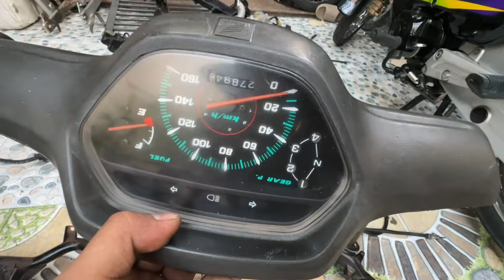Rã MTE 2000 ( Phần 2 ) 💰Giá : Dễ Sài 📲 ( Hậu )